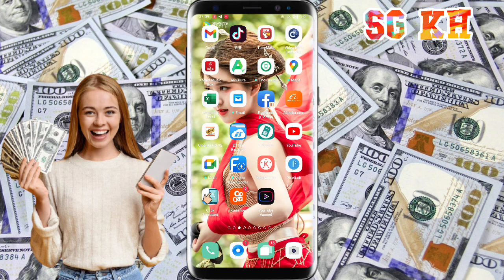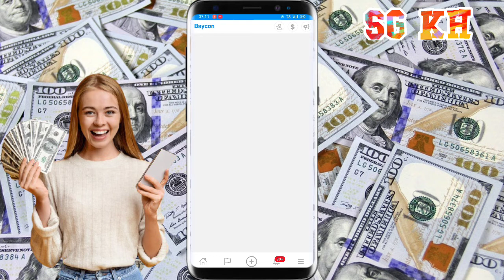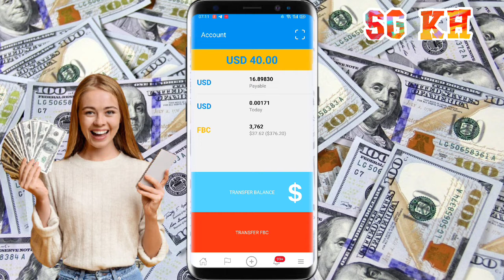អាថ៌កំបាំងអ្នកដែលរកលុយបានច្រើននៅក្នុង app Baycon នោះគឺ/how to make money online 🤑🤑🤑🤑🤑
អាថ៌កំបាំងអ្នកដែលរកលុយជាបានច្រើន app Baycon  នោះគឺ/how to make money online 🤑🤑🤑🤑🤑.